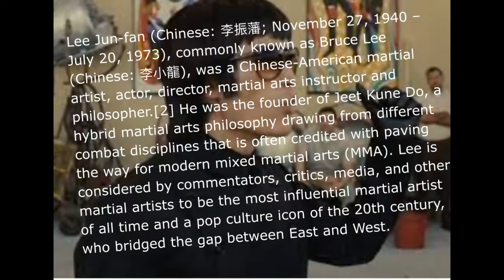Bruce Lee (Demo)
I played this today... on a sunday.. Bruce Lee (Demo)